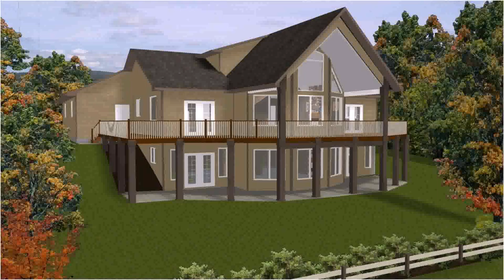House Plans In Hillside (see description)